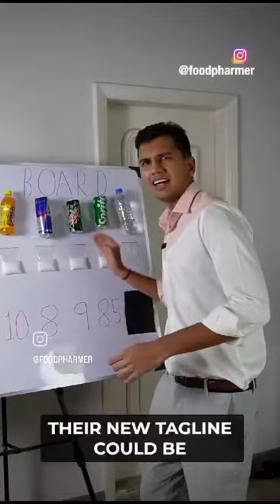soft drink is not good for health